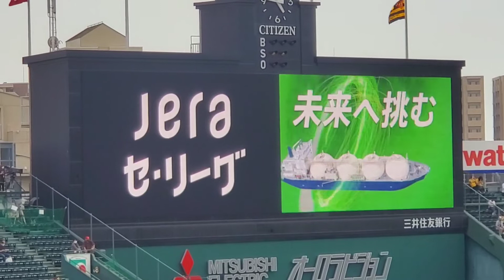20220520 ｾ･ﾘｰｸﾞのﾀｲﾄﾙﾊﾟｰﾄﾅｰ｢jera｣のCM ① 試合前 阪神ﾀｲｶﾞｰｽ主催試合@阪神甲子園球場･3塁ｱﾙﾌﾟｽ席